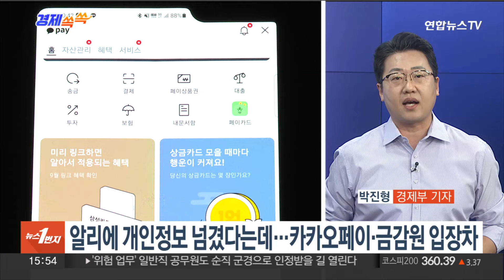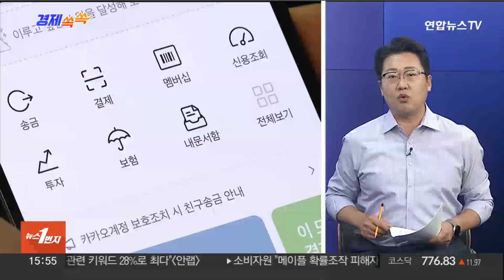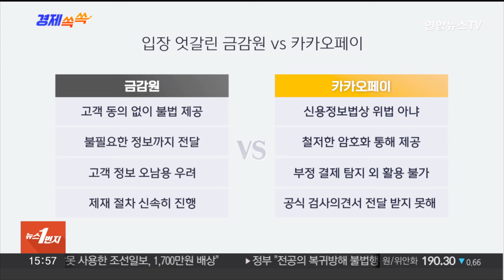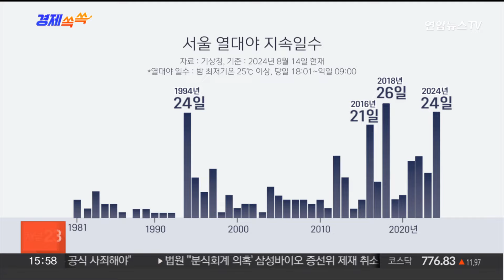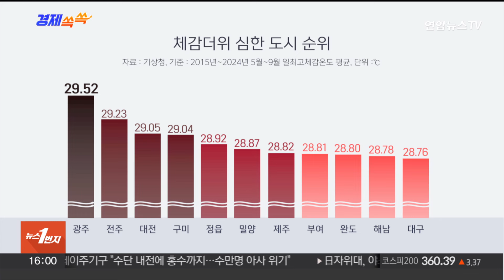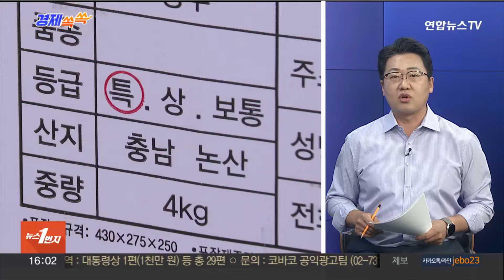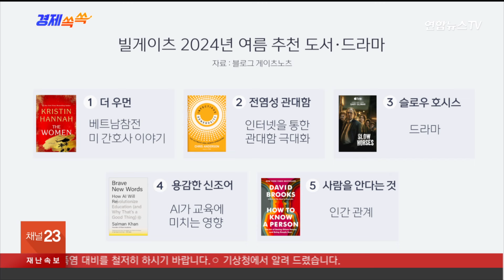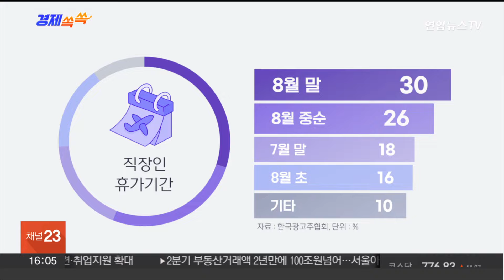[경제쏙쏙] 알리에 개인정보 넘겼다는데…카카오페이·금감원 입장차 / 연합뉴스TV (YonhapnewsTV)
[경제쏙쏙] 알리에 개인정보 넘겼다는데…카카오페이·금감원 입장차

[앵커]

경제쏙쏙 시간입니다.

오늘은 경제부 박진형 기자와 함께합니다.

카카오 페이 사태 먼저 이야기해볼까요, 어떻게 된 사안입니까?

[기자]

한마디로 말하면 카카오페이가 2대 주주 알리페이에 국내 고객 개인신용정보를 동의 없이 제공했다고 금융감독원이 발표한 겁니다.

카카오페이가 중국 앤트그룹 계열사이자 2대 주주인 알리페이에 지난 6년여간 누적 4천만명의 개인신용정보 542억건을 고객 동의 없이 제공한 것을 적발했다는 건데요.

금융감독원은 지난 5∼7월 카카오페이의 해외 결제 부문에 대한 현장검사를 실시한 결과, 카카오페이가 해외 결제를 이용하지 않은 고객까지 포함한 전체 가입 고객의 개인신용정보를 고객 동의 없이 제3자인 알리페이에 제공한 사실을 적발했다고 설명했습니다.

금감원에 따르면 카카오페이는 2018년 4월부터 현재까지 매일 1번 누적 4천45만명의 카카오계정 ID와 휴대전화 번호, 이메일, 카카오페이 가입 내역, 카카오페이 거래내역 등 542억건의 개인신용정보를 알리페이에 제공했습니다.

알리페이가 애플이 제휴 선결조건으로 요청한 'NSF 스코어'(애플에서 일괄 결제 시스템 운영 시 필요한 고객별 신용점수) 산출을 명목으로 카카오페이 전체 고객의 신용정보를 요청하자 해외 결제를 이용하지 않은 고객까지 포함한 전체 고객의 개인신용정보를 고객 동의 없이 제공한 겁니다.

[앵커]

카카오페이는 바로 설명자료를 냈지요?

[기자]

카카오페이는 "불법적 정보제공을 한 바 없다"면서 앱스토어 결제 수단 제공을 위해 필요한 정보 이전은 사용자의 동의가 필요 없는 카카오페이-알리페이-애플 간 업무 위수탁 관계에 따른 처리 위탁방식으로 이뤄져 왔다고 해명했습니다.

신용정보법에 따르면 개인신용정보의 처리 위탁으로 정보가 이전되는 경우 정보 주체의 동의가 요구되지 않는다는 게 카카오페이의 주장입니다.

카카오페이는 또 알리페이에 정보를 제공할 때 무작위 코드로 변경하는 암호화 방식을 적용해 비식별 조치하고 있다면서 "사용자를 특정할 수 없으며 부정 결제 탐지 이외의 목적으로는 활용이 불가능하다"고 주장했습니다.

[앵커]

양쪽 입장차가 생기는 이유가 있습니까?

[기자]

정보 제공의 '성격'과 개인 식별 가능성에 대한 금감원과 카카오페이의 시각 차이때문인데요,

신용정보법상 카카오페이가 개인신용정보를 타인에 제공할 경우 당사자 동의를 받아야 하며, 특히 알리페이가 중국 앤트그룹 계열사로 해외 법인인 만큼, 개인정보 국외 이전 동의도 받아야 한다는 게 금감원 판단입니다.

반면 카카오페이는 알리페이, 애플과의 3자 협력을 통해 애플 앱스토어에서 부정 결제 방지를 위해 정보를 이전한 것이고 이는 카카오페이-알리페이-애플 간 업무 위수탁 방식으로 이뤄졌으니까 동의가 필요 없다는 거죠.

알리페이에 제공한 개인정보의 식별 위험성과 관련해서도 카카오페이와 금감원의 입장이 다릅니다.

카카오페이는 사용자를 특정할 수 없고 원문 데이터를 유추해낼 수 없다고 주장하지만, 금감원은 해독이 가능하다고 보고 있습니다.

앞으로 금감원과 카카오페이 간 공방은 계속되겠지만, 김범수 창업자 겸 경영쇄신위원장의 구속으로 창사 후 최대 위기에 몰린 카카오 그룹에 개인정보 유출 사태라는 악재가 더해진 상황입니다.

[앵커]

더위가 계속되는 요즘 열대야도 20일 넘게 이어지고 있죠?

[기자]

열대야는 오후 6시 1분부터 이튿날 오전 9시까지 기온이 25도 밑으로 떨어지지 않을 때를 말합니다. 더워서 잠이 안 오는 날이죠.

서울의 경우 13일에서 14일로 넘어가는 밤에 열대야가 나타나면서 지난달 21일부터 시작해 24일째 계속 밤마다 열대야를 겪었습니다.

이날 서울 '최저기온'은 28.3도였는데, 올해 최저기온 중 최고치였습니다.

간밤 열대야로 서울에서 근대적 기상관측을 시작한 1907년 이후 올해까지 118년 중 두 번째로 길게 열대야가 이어졌습니다.

지난 1994년에도 서울에서...▣ 연합뉴스TV 유튜브 채널 구독